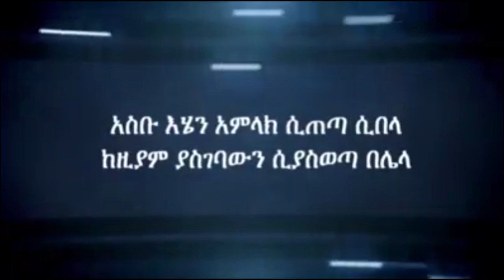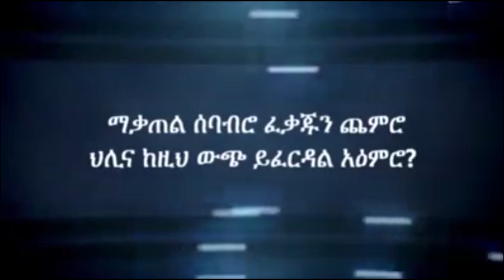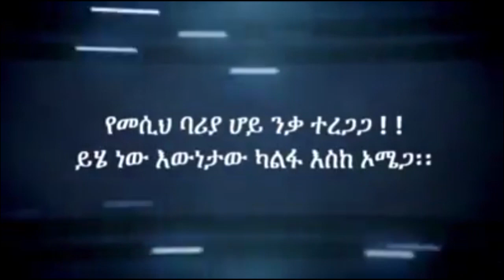ለእየሱስ ባሪያዎች!! የኢብኑል ቀይም አልጀውዚያህ ድንቅ ግጥም ግርድፍ ትርጉም በኢብኑ ሙነወር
ለእየሱስ ባሪያዎች!!
የመሲህ ባሮች ሆይ አንድ ጥያቄ አለን
የተረዳው ካለ መልሱን እንሻለን
ጌታ ግፍ አቅቶት ሰዎች ከገደሉት
አለቀ አከተመ የታል አምላክነት?!
 ሙሉ ግጥሙን ከቪዲዮዎ ይስሙት